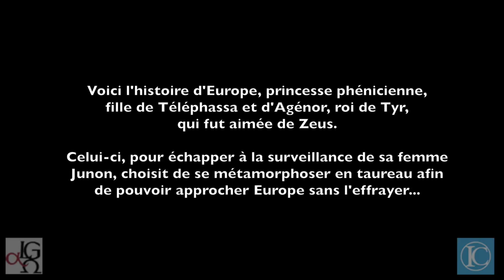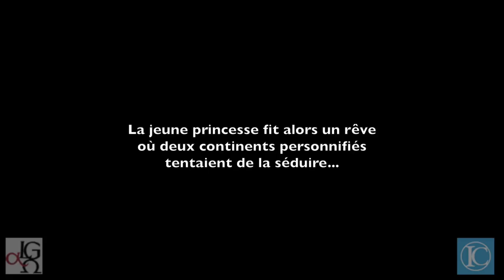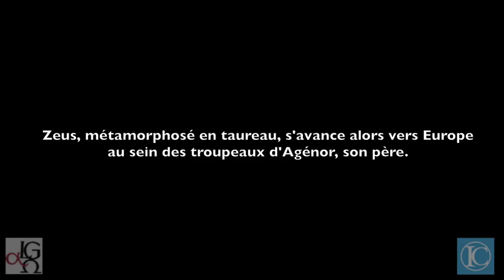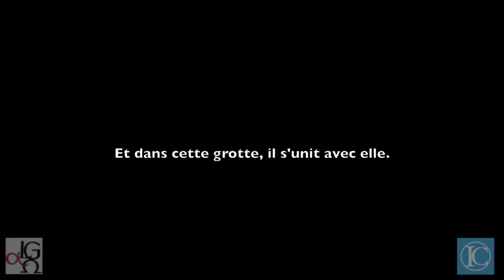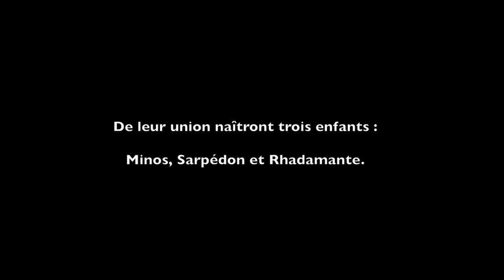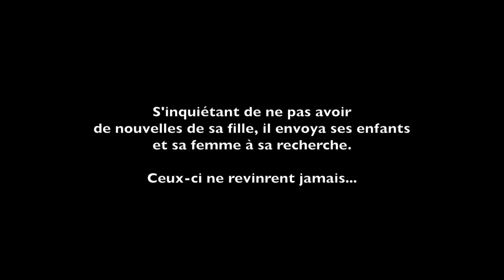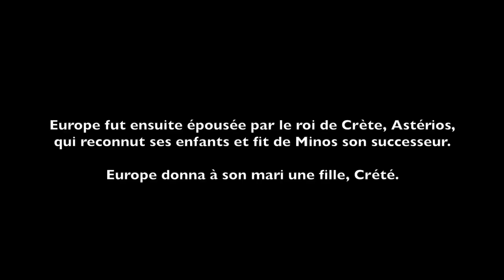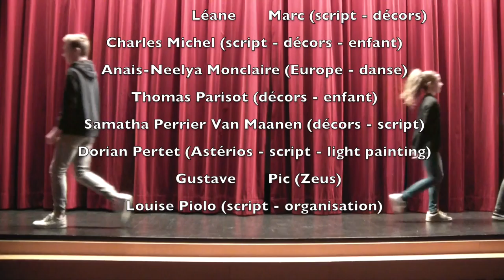Europe - Ovide - InterCycles & Festival Européen Latin Grec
Adaptation du mythe de l'enlèvement d'Europe par Zeus (Jupiter dans le monde romain) par les latinistes de 3ème en partenariat avec le Festival Européen Latin Grec 2018.